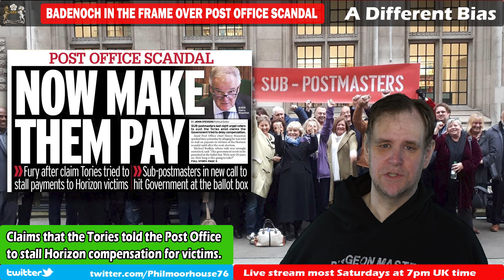Badenoch Caught in Post Office Scandal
It would appear that Kemi Badenoch has tangled herself up in the Post Office Horizon scandal needlessly. She sacked the Chair of the Post Office, who had no involvement in the scandal itself, and now he's levelled a series of explosive allegations against the govenrment and Kemi Badenoch in particular. She will have to do more than just deny the accusations if she doesn't want her reputation crushed by the scandal.